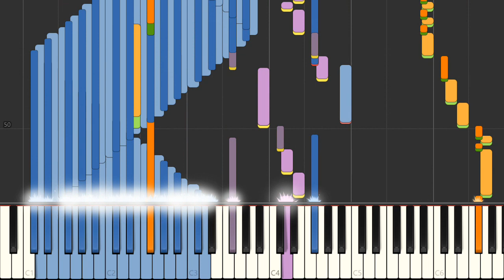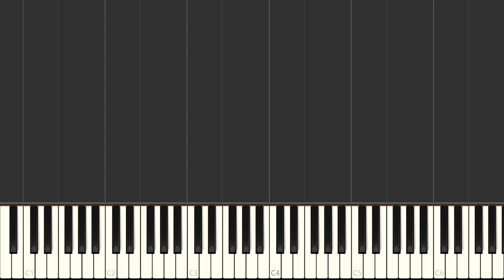Piano - SNES Live A Live - Armageddon